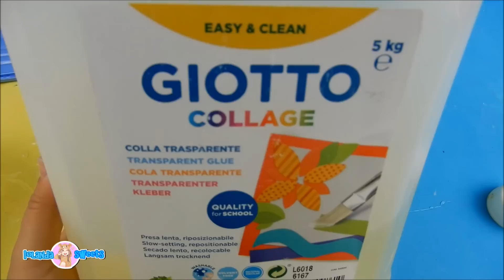GIGANTE SLIME CLEAR (3KG di SLIME TRASPARENTE) Iolanda Sweets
Hello everyone ecco...come promesso lo slime trasparente da 3 kg! ebbene si! raggiungiamo 15 mila like e farò per voi lo slime valanga gigante :) PS LA COLLA NON E' TOTALMENTE TRASPARENTE MA E' UN Pò GIALLINA! IO LA RIESCO A TROVARE SOLO COS'! QUINDI APPREZZATE LO SFORZO! un bacio

-MUSICAL.LY  @iolandasweets